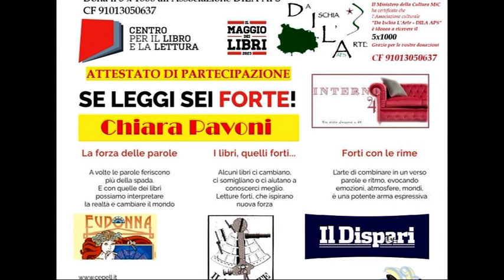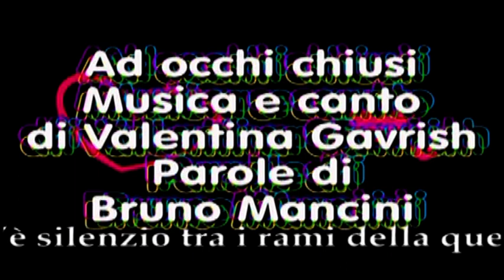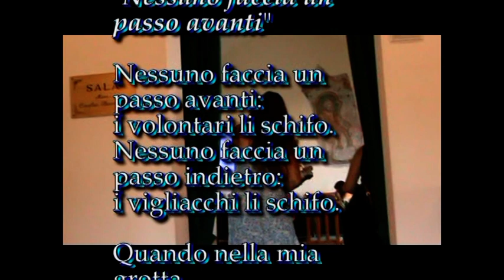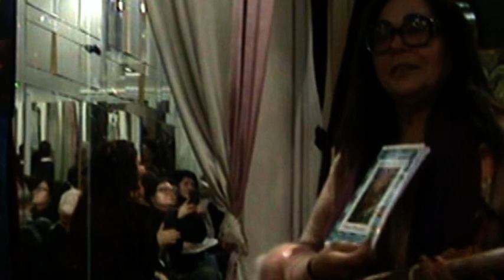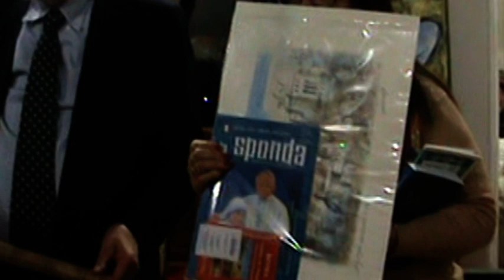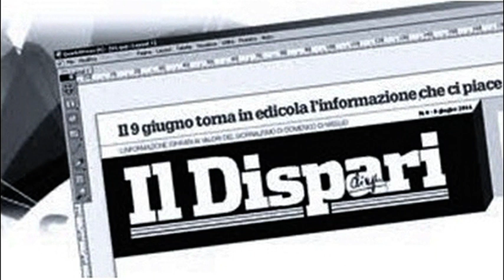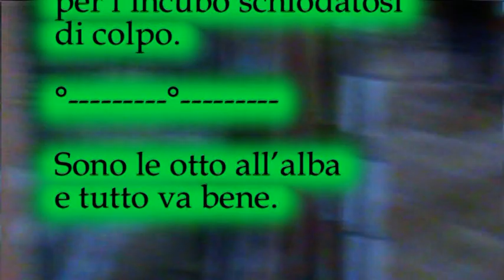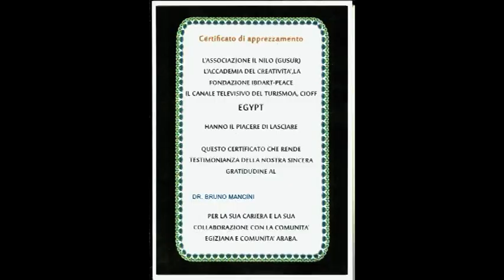Il Maggio dei libri 20230526